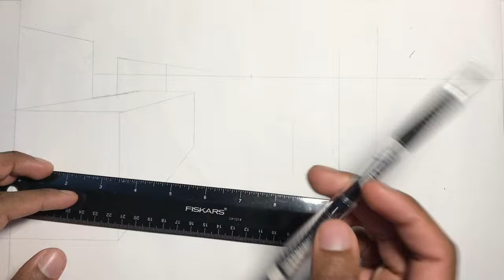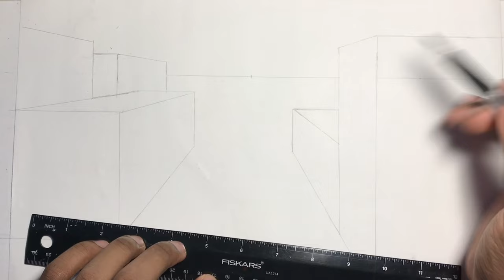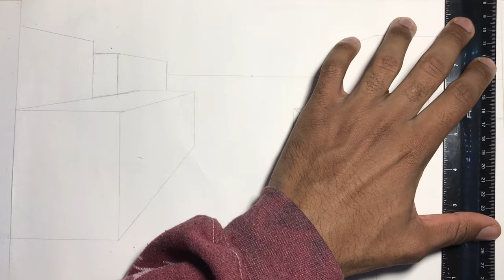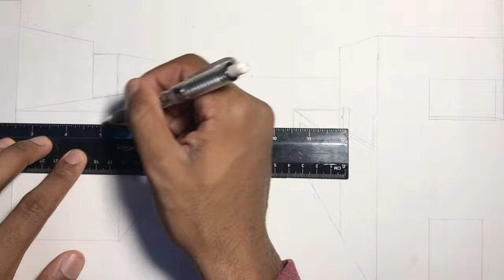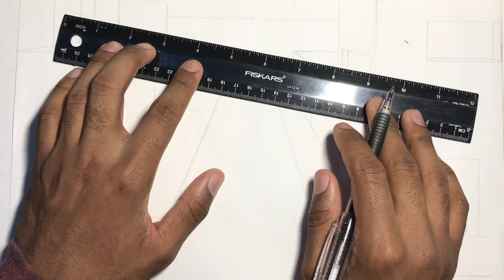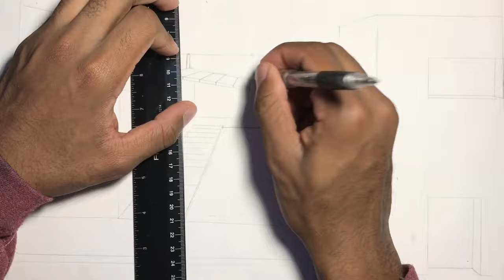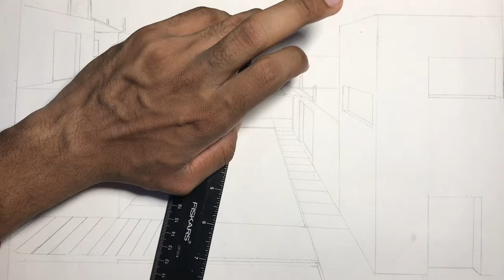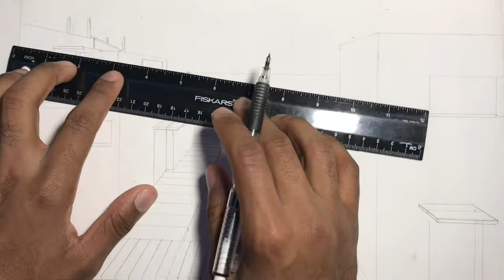How I Design Sceneries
Tell me what you guys want me to draw next time in the comments!